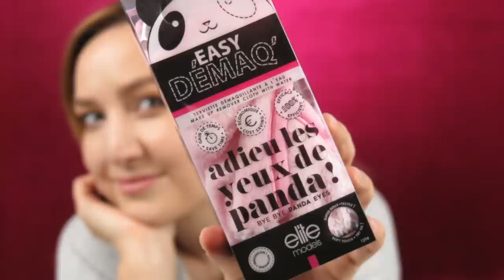👉 ИДЕАЛЬНОЕ СНЯТИЕ МАКИЯЖА БЕЗ СМЫВОК??!! Проверяю на себе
Снять макияж без дополнительных средств (мицеллярной воды, двухфазной жидкости и пр) кажется нереальным. Но мне попалась салфетка для снятия макияжа ТОЛЬКО с помощью воды и я решила ее протестировать. Результат можно посмотреть в видео!

В видео была показана салфетка Easy Demaq'